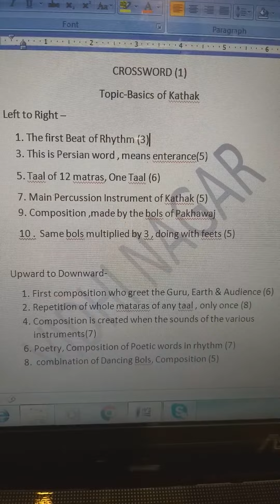CROSSWORD PUZZLE (1) By Dr.Vidhi Nagar On Basics Of Kathak Dance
Crossword puzzle ,its interesting to turn your quarantine time into quality time.
Stay at your home,
Stay Positive
Stay Creative
Special Thanks to Master Suvigya V Nagar